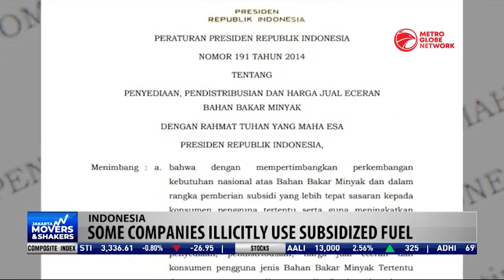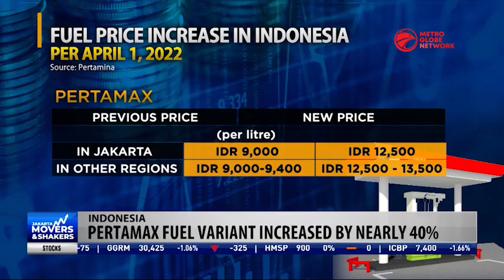Illicit Use Of Subsidized Fuel Cause Shortage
In many petrol stations around Indonesia, there are still fuel shortages.

The issue is mostly due to a rise in the price of some higher octane fuels, which has prompted some drivers and even industries to use the less expensive subsidized fuel variations, even when they are not allowed to.